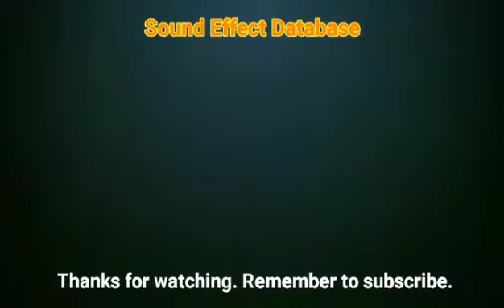Medieval Sword Impact On Chain Mail Armor Sound Effect